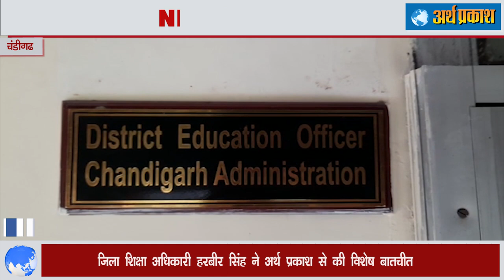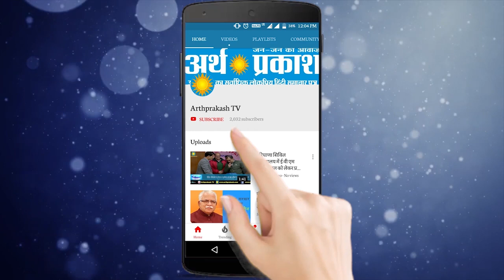चंडीगढ़ शिक्षा विभाग ने लिया बड़ा फैसला, सरकारी स्कूलों में नौवीं दसवीं कक्षा के बच्चों के लिए खुशखबरी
कोरोना महामारी के दौरान कई पेरेंट्स हैं  जिनसे  उनकी नौकरियां छीन गई  इतना ही नही उनसे उनका रोजगार तक छिन गया और वह आर्थिक मंदी के इस दौर से गुजर रहे हैं। लेकिन इस संकट की घड़ी में चंडीगढ़ शिक्षा विभाग ने एक सराहनीय कदम उठाया है जिसमें शिक्षा विभाग की ओर से नौवीं और दसवीं कक्षा में पढ़ने वाले बच्चों की फीस माफ कर दी है शिक्षा विभाग की तरफ से यह फैसला ले लिया गया है जिससे पेरेंट्स का काफी मनोबल बड़ेगा और उनके बच्चों की भी पढ़ाई नहीं रुकेगी।

 इसी के साथ-साथ प्राइवेट स्कूलों में मोटी फीस ना भर पानी पर वह पेरेंट्स भी अब गवर्नमेंट स्कूलों की ओर रुख कर रहे हैं और अपने बच्चों का दाखिला गवर्नमेंट स्कूलों में करा रहे हैं उनको लेकर भी शिक्षा विभाग की ओर से एडमिशन दिया जा रहा है और यह बात भी खास करके कहीं गई है कि वह जितने भी बच्चे हैं वह उन्हें गवर्नमेंट्स के सभी स्कूल में एडजस्ट करेंगे। ताकि कोई भी बच्चा शिक्षा से वंचित ना रहे।